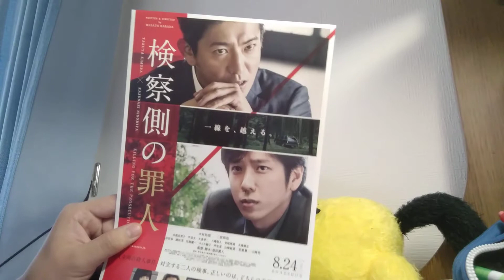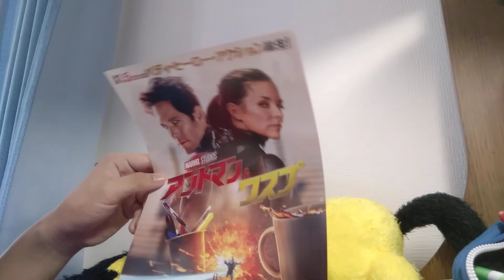映画 8月観るやつ言う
こんにちは。銀さん幕さんです。

あくまで予定です。今回紹介した作品は観たら必ずレビューしたいと思います。
他にも観たい作品はあるんですが、レビューを上げるかわからないです。